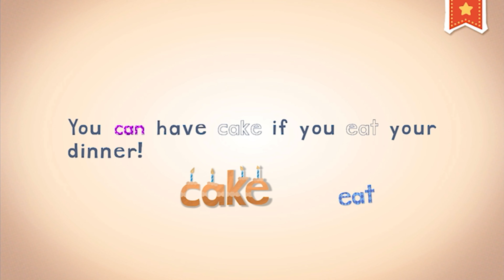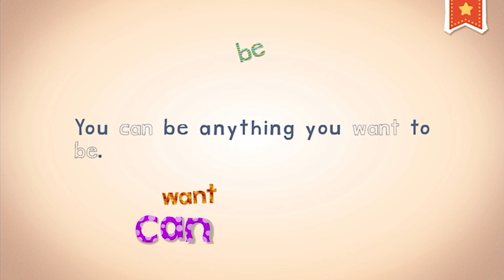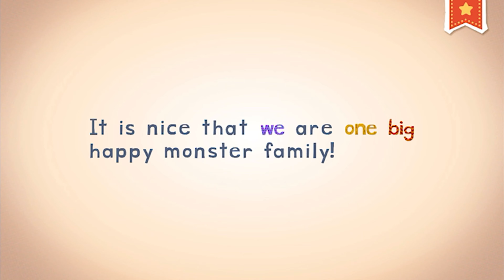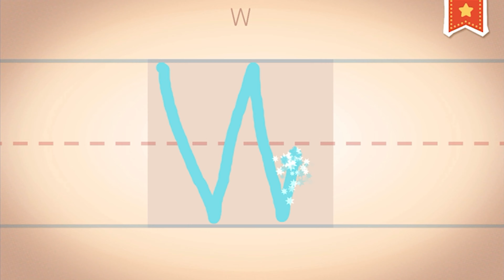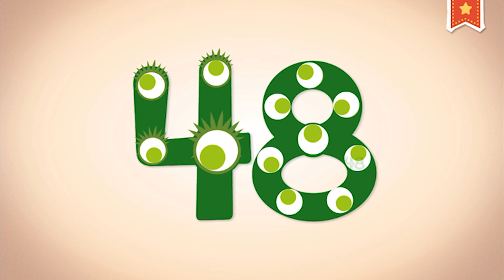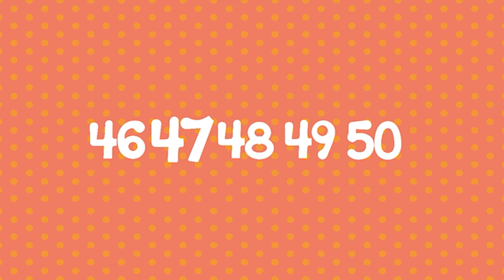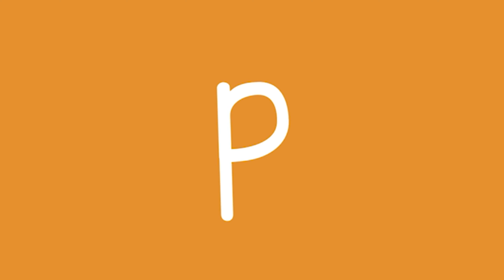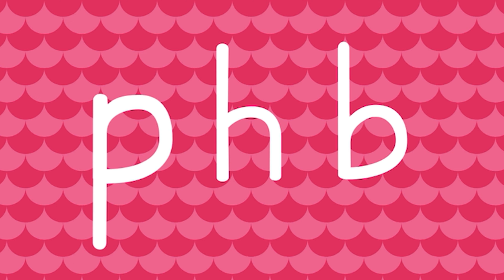Endless Learning Academy | 1st Grade+ Learning Plans: Lessons 54 to 60 | Creative Activities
🌟 Welcome to Endless Learning Academy! 🌟

In this video, we’re diving into an exciting journey of learning and creativity with our 1st Grade+ Learning Plans. Join us as we explore Lessons 54 to 60, packed with fun and educational activities designed to inspire young minds.

📚 What You'll Learn:

- Handwriting: Develop neat and clear handwriting skills with engaging exercises.
- Sight Words: Boost reading fluency by mastering essential sight words.
- Vocabulary: Expand your vocabulary with new words and their meanings.
- Numbers: Strengthen number recognition and basic math skills through interactive lessons.

- 🎨 Creative Activities Included:
Our lessons aren’t just about learning—they’re about creativity and fun! Engage in hands-on activities that make learning enjoyable and memorable.

👧👦 Perfect for children in 1st grade and beyond, our lessons are tailored to foster a lifelong love of learning. Whether you're a parent, teacher, or student, you'll find valuable resources and inspiration right here at Endless Learning Academy.

TIME STAMPS:
00:00 - HANDWRITING
03:10 - SIGHT WORDS
09:32 - VOCABULARY
14:21 - HANDWRITING
17:54 - NUMBERS
28:43 - VIDEO ACADEMY
30:18 - HANDWRITING

Download the GAME here:

Google Play Store:

Game Description:

Prepare your child for Preschool, Kindergarten, 1st grade, and beyond with this interactive early learning educational app from Originator - Endless Learning Academy!

Kids will learn letters, phonics, vocabulary, reading, numbers, math, emotions, feelings, and a whole lot more, with an ever growing curriculum all while having FUN with the adorable Endless monsters!